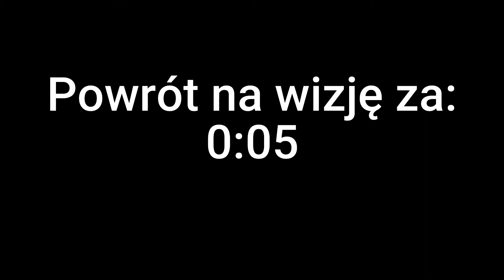nie mam pomysłu na tytuł więc rocket league #7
hej! dzis roket lig 7 odcinek a wy? daj lajk